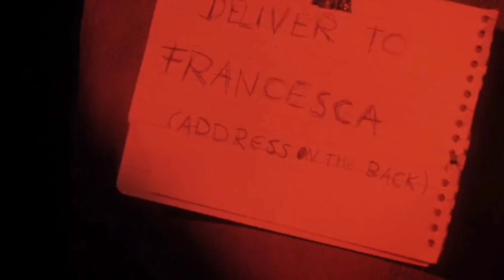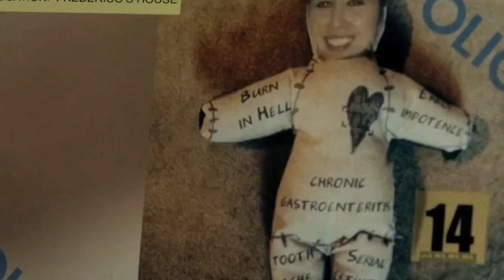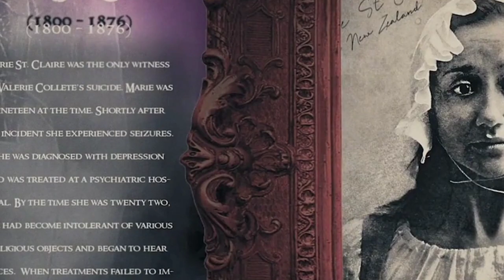Sofa Yang di Buat Dari Tulang Manusia ‼️Alur Cerita Film Killer Sofa 2019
Hidup boleh keras, Tapi hatimu jangan !!
Selama kita tetap menjadi baik, sesulit apapun masalahnya semua akan baik-baik saja.